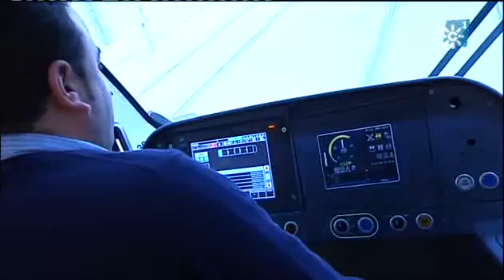El proyecto del metro en superficie "una oportunidad de oro" para transformación Málaga